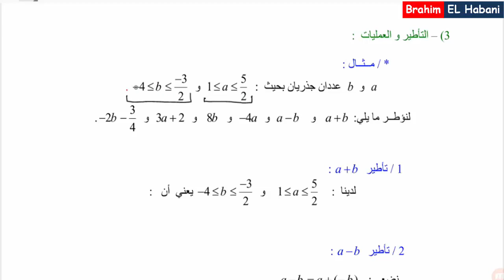ترتيب الاعداد الجدرية و العمليات |الجزء2|التاطير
الثانية اعدادي| ملخص درس : ترتيب الاعداد الجدرية و العمليات
Prof : EL Habani Brahim
m